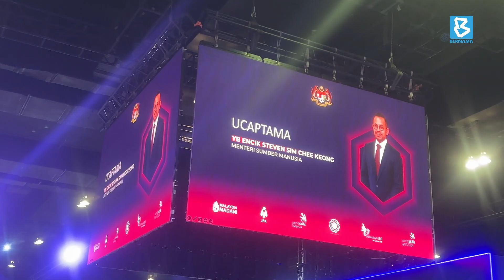World Skills Competition, Lyon 2024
Majlis Penghargaan Wira Negara WorldSkills Competiton (WSC) Lyon 2024 yang telah disempurnakan oleh YB Encik Steven Sim Chee Keong, Menteri Sumber Manusia di Malaysia International Trade and Exhibition Centre (MITEC), Kuala Lumpur bersempena dengan National Human Capital Conference & Exhibition (NHCCE) 2024.